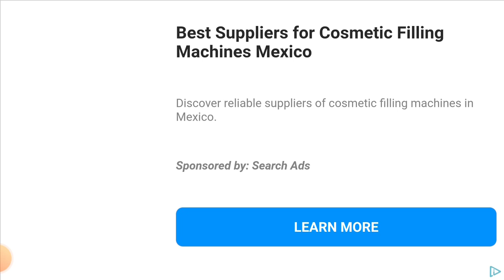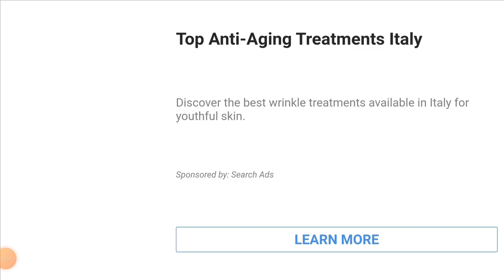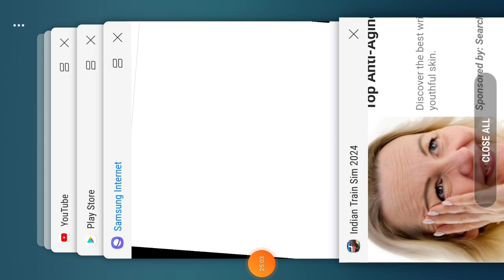Indian train simulator wem 4 ke sath Dhum macha Diya😭💔😥👽🙄👿👹🤔